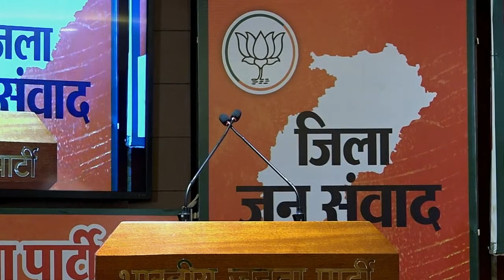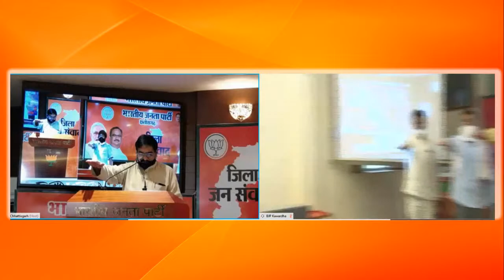Kawardha Jan Samvad by Shree Vikram Usendi | 20 June 2020